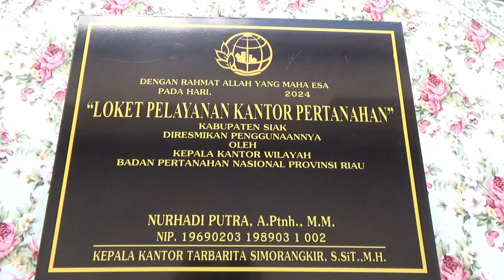Peresmian Musholla dan Loket Pelayanan Kantor BPN Siak